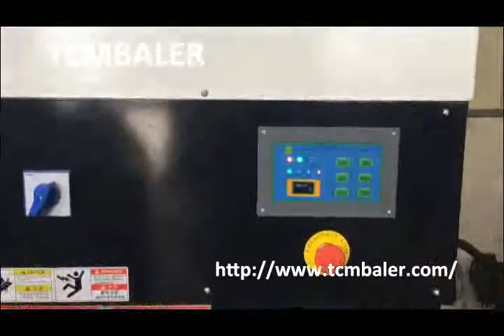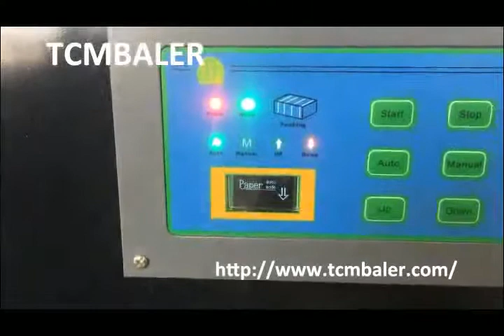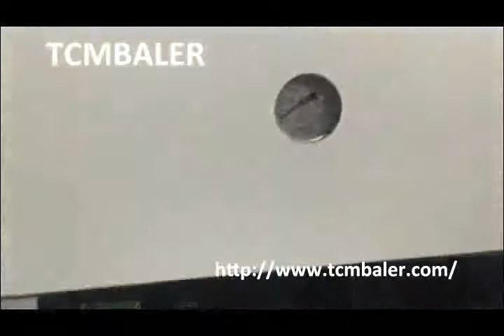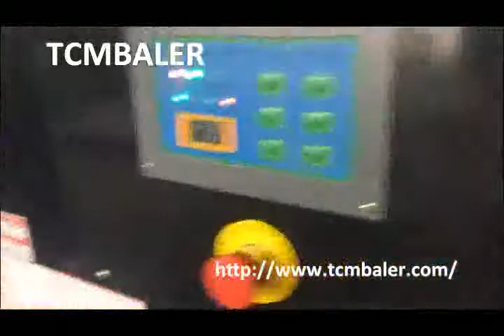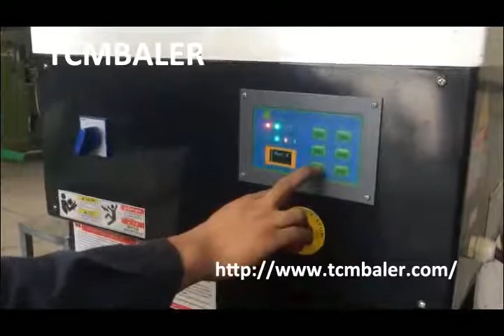Marine Baler Machine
Main products:
1.Fully automatic horizontal baling press
2.Semi-automatic horizontal baling press
3.vertical baling press baler
4.wipers/rags bagging press baler
5.scrap metal baling compactor
6.shearing baler machine
7.container shear
8.movable scrap metal baler compactor
9.single shaft shredder
10.double shaft shredder